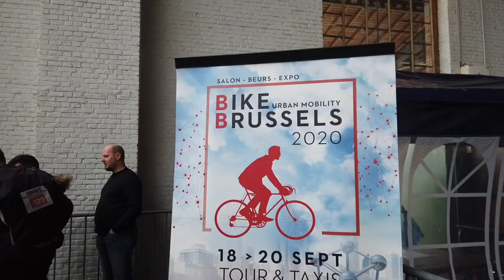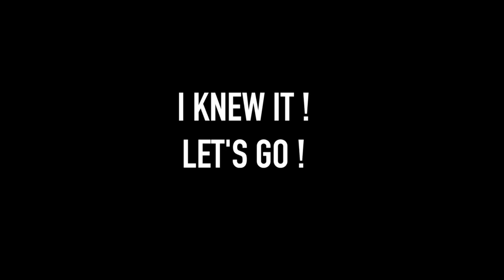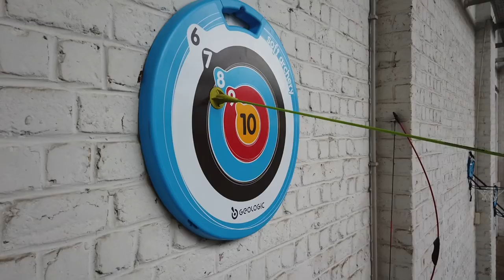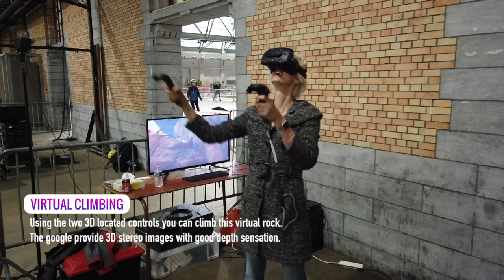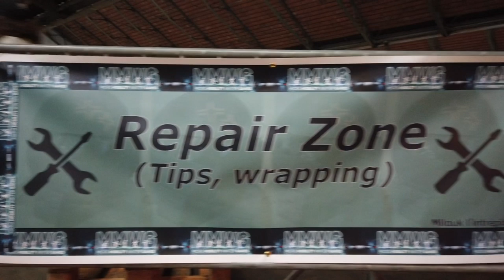Les Micro Mobility Winter Games 2020 : y'a de l'ambiance en Belgique !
Mon week end aux MMWG à Bruxelles !

↓↓↓ plus d'infos (liens etc.) ↓↓↓

Depuis octobre 2019 l'utilisation des gyroroues et EDPM en général est régi en France par des lois plutôt restrictives. Pour défendre nos droits et faire évoluer les choses il faut pouvoir peser dans le débat public et pour cela, il faut se structurer. Pour cela, une solution : adhérez à l’ANUMME . Chaque adhésion compte, ce sera notre nombre qui fera la différence.

Mes roues:
Gotway Tesla 1020Wh (ici c'est la V2, j'ai la V1)

Du slime pour prévenir les crevaisons
Et l'outil pour extraire la valve avant de mettre le slime

Mon matériel de prise de vue (Caméra) :
DJI Osmo Pocket
DJI Extension Rod
Adaptateur audio DJI pour brancher un micro
Molette de contrôle
Protection nacelle PYGTECH
Filtres ND PolarPro Série Standard
Mini trépied Manfrotto PIXI
Objectif grand-angle pour l'Osmo Pocket

Mon matériel de prise de vue (Drone) :
DJI Mavic Air (Fly More)
Filtres ND PolarPro
Cable de raccordement iPhone/Commande

Mon matériel de prise de vue (Son) :
Micro Nicama LVM3

Un excellent sac à dos pour mettre tout ce matériel

Mon Van:
Marcel, mon van aménagé comme un camping-car est un Font Vendome Leader Camp modèle 2019.
J'ai ajouté un onduleur pour avoir du 220V n'importe ou
Et pour pouvoir le piloter en bluetooth, j'ai ajouté ce dongle
Il faut aussi un bon contrôleur solaire

Je suis Méline Moultipass. Je fais des balades en roue électrique, aussi appelée gyroroue ou EDPM pour Engin de Déplacement Personnel Motorisé dans de beaux endroits que je découvre à l'aide de Marcel mon van aménagé comme un camping car et je partage tout cela en vidéo et vlogs avec vous. On parle de mobilité douce, de liberté, de voyage, un peu de vanlife, un peu de matériel, et parfois même on bricole des choses nous-mêmes façon DIY.